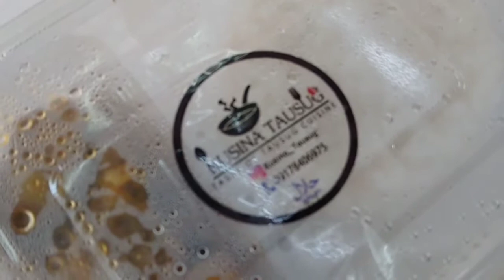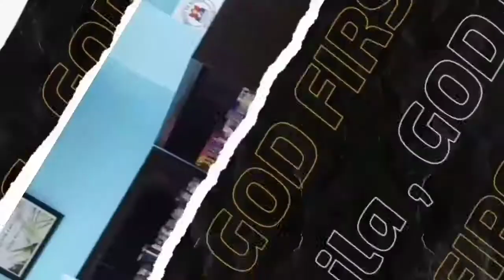Tara Kain Tayo | Kusina Tausug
Kain po tayo mga redz
sinubukan ko
luto na galing sa Kusina Tausug